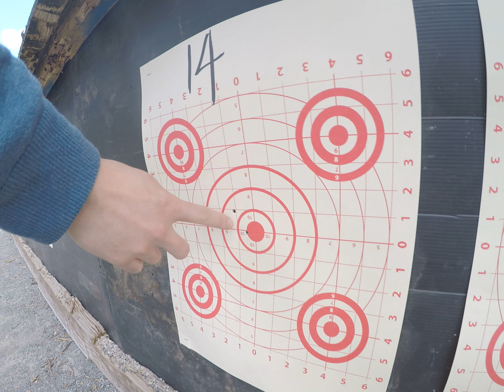Mel Springvale SSAA 靶場初體驗